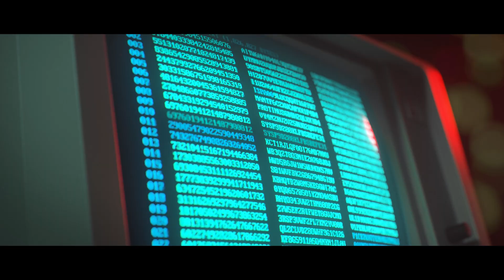Call of Duty: Black Ops Cold War | Launch Trailer